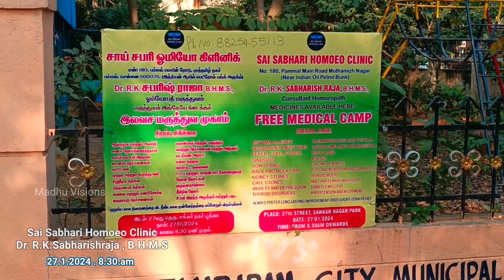SAI SABHARI HOMOEO CLINIC | Dr.R.K.Sabharishraja B.H.M.S | Medical Camp | சாய் சபரி ஹோமியோ கிளினிக்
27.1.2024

SAI SABHARI HOMOEO CLINIC | சாய் சபரி ஹோமியோ கிளினிக் | Dr.R.K.Sabharishraja B.H.M.S | Medical Camp

Dr.R.K.Sabharish Raja .B.H.M.S
Dr.M.Vihoth Kumar .B.H.M.S
Dr.Peter .B.H.M.S
Dr.Priyadharshini B.H.M.S